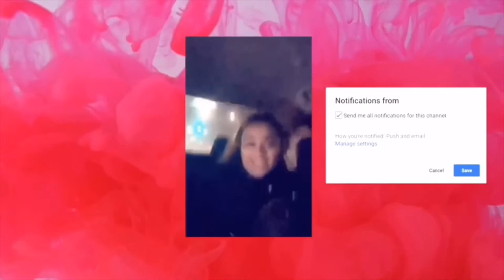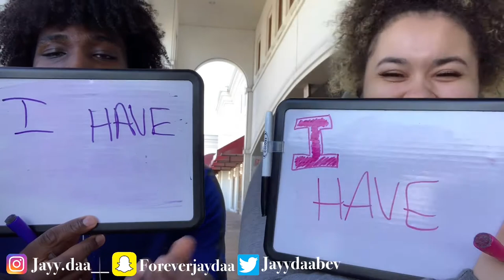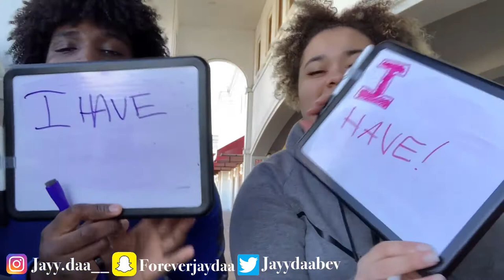Never Have I Ever Challenge Ft: CurlyJayy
If this video gets 6 likes on this then another video is coming sooner than expected